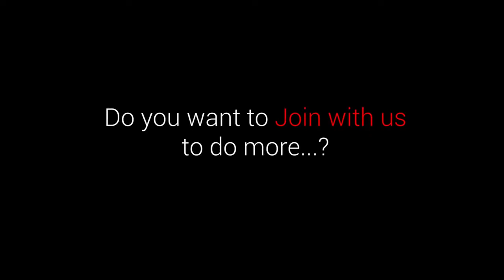10 Egg Noodles Recipe Yummy Egg Noodles Cooking By Our Grandpa for Orphan Kids